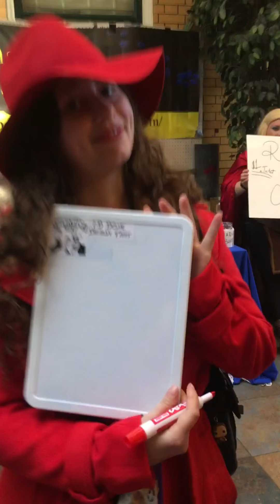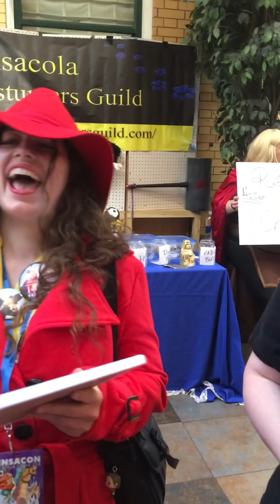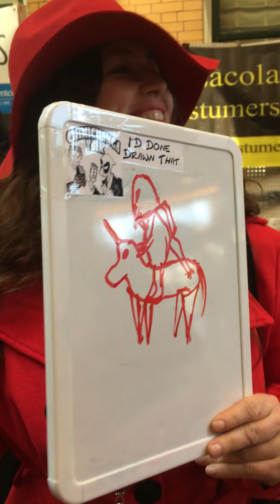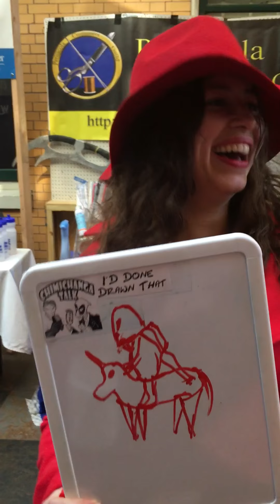Pensacon 2016 I'd Done Drawn That - Carmen Sandiego Edition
Carmen Sandiego and Her art friend Tanya tackle I'd Done Drawn that at Pensacon 2016